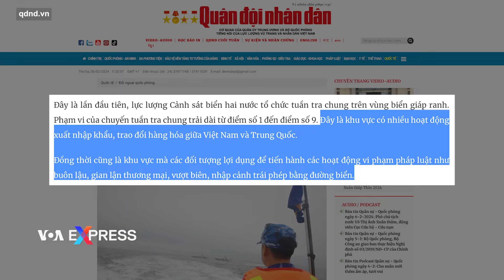Cảnh sát biển Việt-Trung tuần tra chung vùng Quảng Ninh-Quảng Tây | VOA Tiếng Việt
Lực lượng cảnh sát biển của Việt Nam và Trung Quốc hôm 5/2 tổ chức cuộc tuần tra chung đầu tiên ở vùng biển giáp ranh giữa thành phố Móng Cái, tỉnh Quảng Ninh, Việt Nam, và thành phố Đông Hưng, Phòng Thành Cảng, tỉnh Quảng Tây, Trung Quốc.

Vùng biển này là nơi có nhiều hoạt động xuất nhập khẩu, trao đổi hàng hóa giữa hai nước cộng sản láng giềng cũng thường bị lợi dụng cho các hoạt động vi phạm pháp luật như buôn lậu, gian lận thương mại, vượt biên, nhập cảnh trái phép bằng đường biển, theo báo nhà nước.

Lực lượng Việt Nam trong chuyến tuần tra chung đầu tiên thuộc loại này có 2 tàu và 1 xuồng của Cảnh sát biển, bên Trung Quốc có 1 tàu Hải cảnh và 3 xuồng, theo truyền thông trong nước.

Tiếp sau hoạt động mở đầu này, kể từ năm 2024, cảnh sát biển hai nước sẽ tiến hành tuần tra chung trên vùng biển giáp ranh mỗi quý một lần nhằm thường xuyên duy trì an ninh, trật tự, bảo đảm việc chấp hành pháp luật của người dân hai nước.